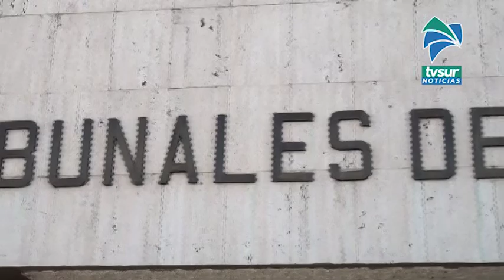Sospechosos de asaltos en Pérez Zeledón descuentan prisión preventiva